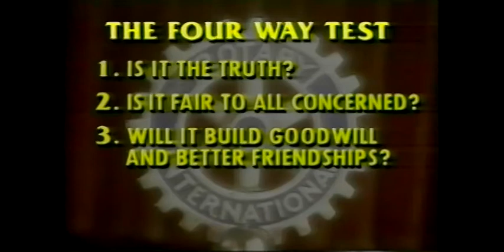Paul Harris Part 4 of 4.mp4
Paul Harris, a young attorney, founded the first Rotary Club in 1905 in Chicago, Illinois.  Past District Governor Jim Young, ably steps into and recreates the role of Paul Harris as he remembers the early days of what became Rotary International, now numbering 1.2 million members in over 34,000 clubs around the world. (c)1994 TRT 9 minutes. Used with permission.